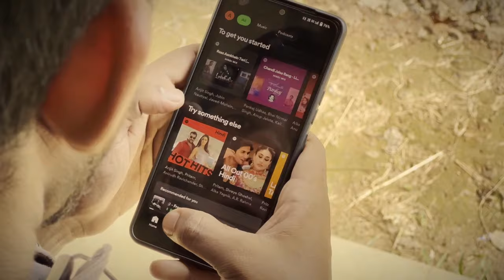Celestial Bliss | Short film | Children’s day Special | Nature’s embrace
In the current fast paced world, where stress affects in the lives of both teens and adults, finding solace calls out. So, this film presents you how connecting with nature can act as a calming remedy, blending with echoes of childhood innocence and thinking, offers us a timeless remedy for the soul.

Credits

Director: Laiba Bathool, Mohammed Nawf
Cast: Mohammed Althaf, Laiba Bathool
Editor: Mohammed Shijas
DOP: Mohammed Shijas, Mansoor Ali
Screenplay and Story: Mohammed Shanif KT